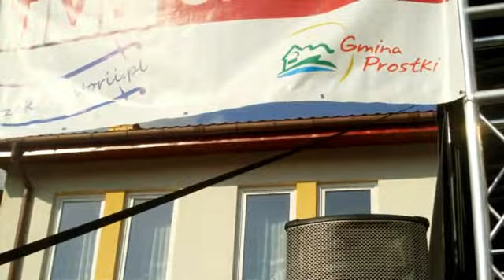Prostki's Days 2013 Sp Prostki